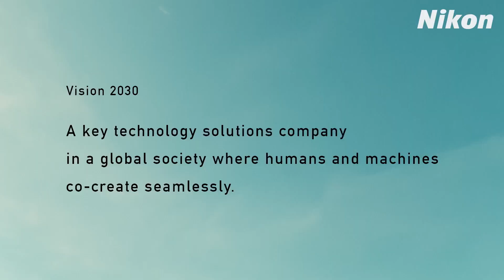Vision 2030 (Industry) | Nikon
To continue solving issues, in partnership with our customers, Nikon has been taking on new challenges towards the realization of "Vision 2030" – to be a key technology solutions company in a global society where humans and machines co-create seamlessly.